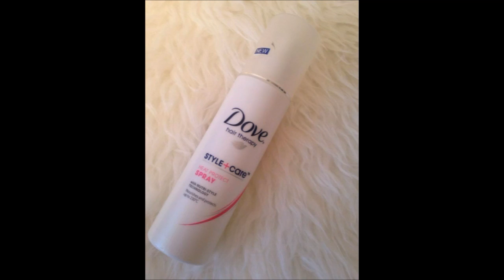Min Hårrutine | Guro